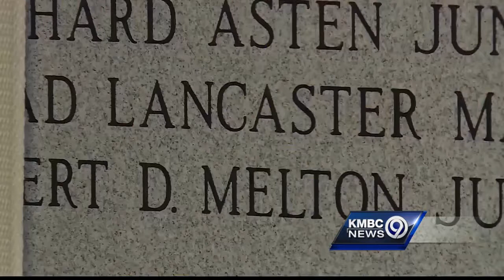Police bake sale planned for Friday and Saturday to benefit Alex Goodwin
KCK Chief Terry Ziegler says this is his department's chance to pay it forward